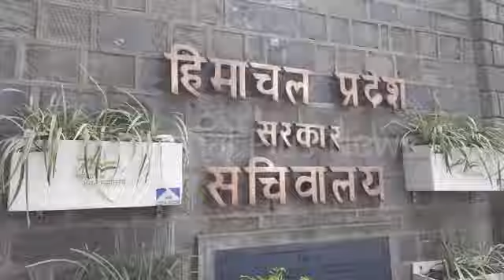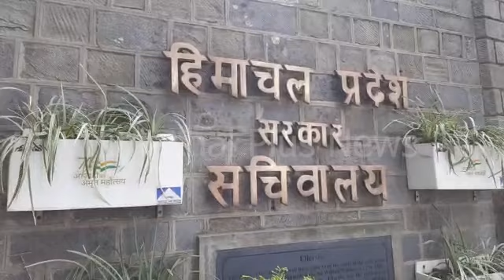Shimla: Himachal's Sukhwinder Singh Sukhu government's cabinet बैठक प्रदेश सचिवालय में शुरू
Shimla: Himachal's Sukhwinder Singh Sukhu government's cabinet meeting started in the state secretariat

About Channel

Himachal Pradesh
himachal wala
himachal wali
ntt new update
deekshu blog
hp ntt latest news
Himachal samachar
13 December 2022  ki himachal ki news
13 December news HP
Kangra news
Hamirpur news
Shimla news
Solan news
mandi news
kullu news
Chamba news
Kinnaur news
Una news
Sirmour news
hpu news
news18 punjab haryana himachal
news18 himachal
13 December 2022  ke himachal news

Keep Sharing

Keep Supporting